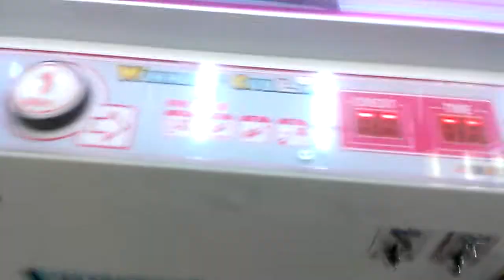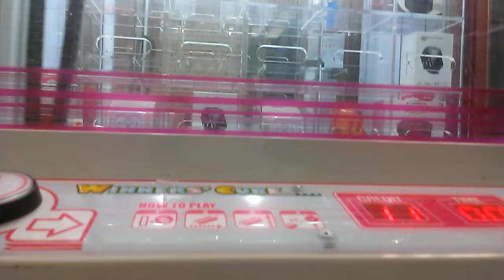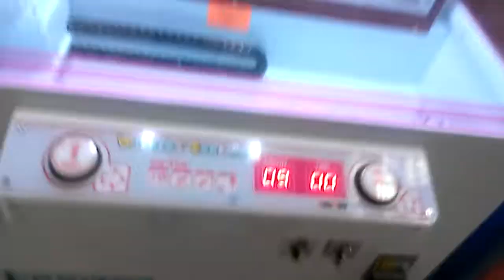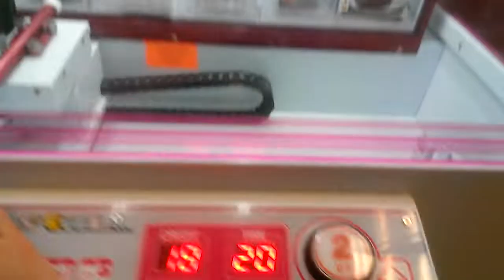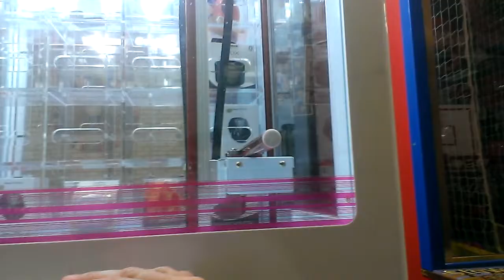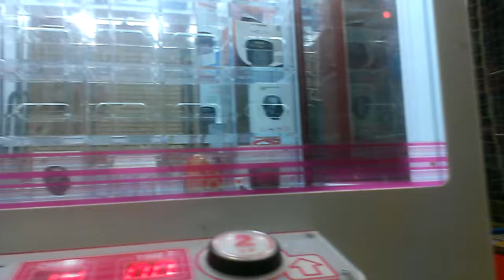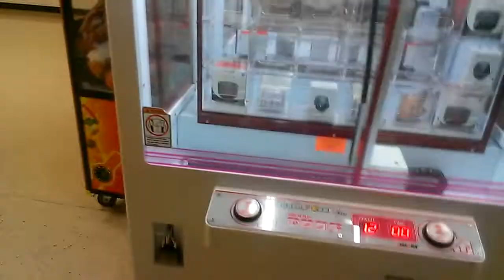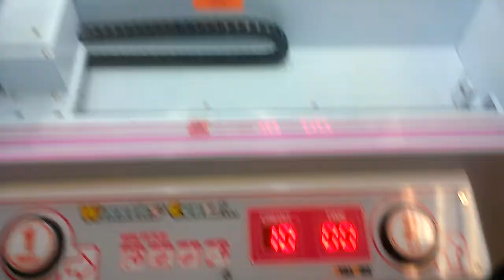CAPTAIN NAMCO VS WINNER CUBE EPISODE 4 PART 1 OF 2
THIS WAS FILMED YESTERDAY AT MY LOCAL MALL HERE I AM JUST DESTROYING THE PLAY FIELD ON WINNERS CUBE MY PHONE DID RUN OUT OF SPACE IN THIS EPISODE SO I DID FILM PART 2 ON ANOTHR PHONE